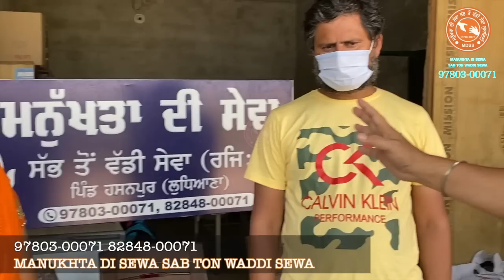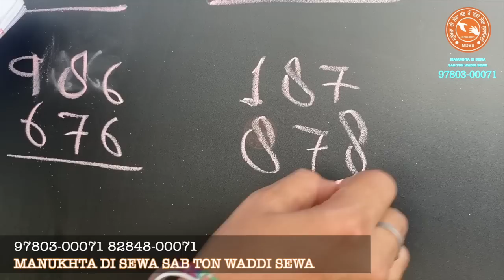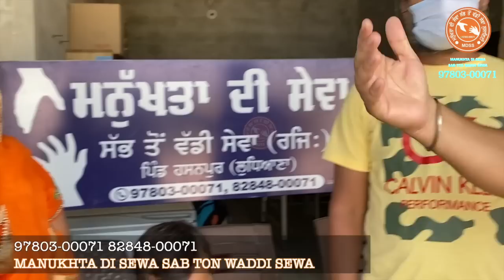Neetu Behan is perfectly fine and is in good health 🙏 She is returning to her home & family. MDSS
ਸੱਚੇ ਪਾਤਸ਼ਾਹ ਵਾਹਿਗੁਰੂ ਜੀ ਦੀ ਮੇਹਰ ਅਤੇ ਆਪ ਸਭ ਜੀ ਦੀਆਂ ਅਰਦਾਸਾਂ ਸਦਕਾ "ਨੀਤੂ ਭੈਣ" ਅੱਜ ਠੀਕ ਹੋਕੇ ਅਪਣੇ ਪਰਿਵਾਰ ਨਾਲ ਘਰ ਜਾ ਰਹੀ ਹੈ।
      ਨੀਤੂ ਭੈਣ ਕਿਸੇ ਸਮੇਂ (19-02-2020) ਦਿਮਾਗੀ ਅੱਪਸੈੱਟ ਹੋਣ ਕਾਰਣ ਲੁਧਿਆਣੇ ਸ਼ਹਿਰ ਦੀਆਂ  ਗਲੀਆਂ ਵਿੱਚ ਬਹੁਤ ਮਾੜੇ ਹਾਲਾਤਾਂ ਵਿਚ ਘੁੰਮ ਰਹੀ ਸੀ।

Waheguru ji 🙏 had entrusted us to serve and care "Neetu Chandela" on 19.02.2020, so was in the worst state of mental health from Ludhiana.
Unable to talk about her family and home. By the grace of God, & your blessings we could provide her best medication, the result is her fast recovery to lead a normal life.